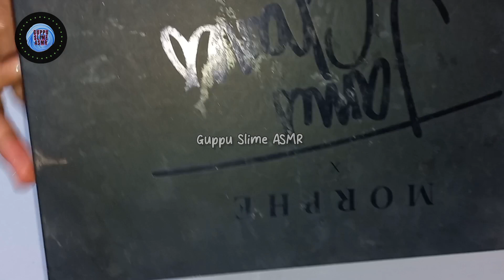ASMR Satisfying Slime Mixing: Eyeshadow Palette, Lipsticks, Tints, Glitters, Orbis | Colouring Slime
Indulge in the ultimate ASMR experience with our satisfying slime mixing video. Join us as we blend eyeshadow palettes, lipsticks, tints, glitters, orbis, and more, creating a mesmerizing symphony of sounds like ryo slime and lena slime. Immerse yourself in the world of soothing ASMR and visually pleasing slime creations.